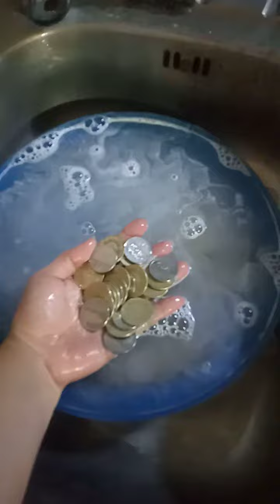Five peso Coin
five peso Coin you all